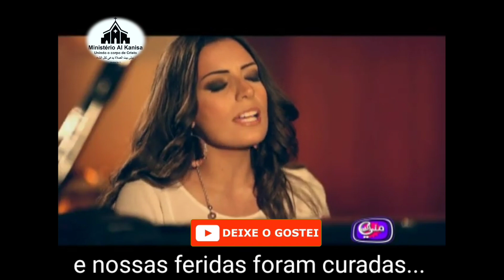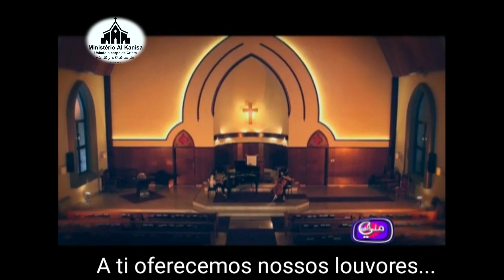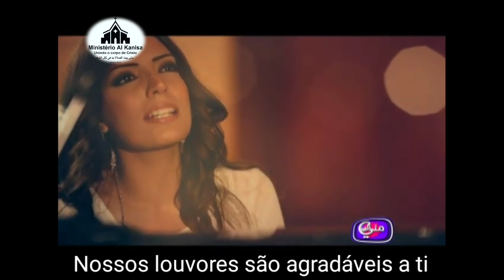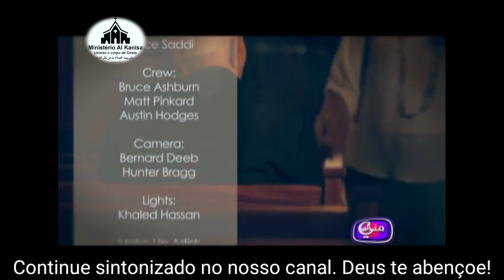Louvor árabe - Tu deves ser louvado Senhor / Minne Elak - لك ينبغي التسبيح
لك ينبغى التسبيح يا الهنا المسيح نأتى لك بتسبيحتنا ...ياسامع الصلاة يا واهب الحياة ناتى لك بتسبيحتنا

آثامنا محيت قيودنا حليت .نفوسنا أحييت جراحنا شفيت .نأتى لك بتسبيحتنا

ما أعظم اسمك ما أمجد اسمك ...نأتى لك بتسبيحتنا ...(تسبيحنا يلذ لك)2 نأتى لك بتسبيحتنا

Minne Elak - لك ينبغي التسبيح